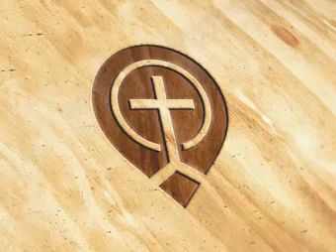There Is A Hell - Billy Graham